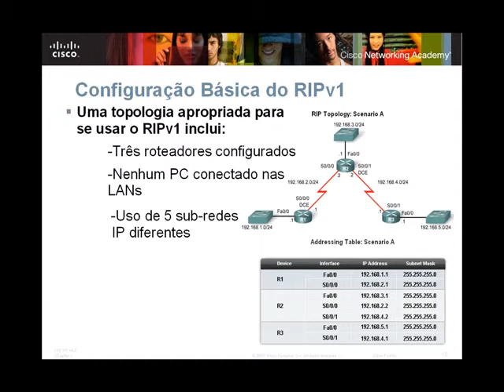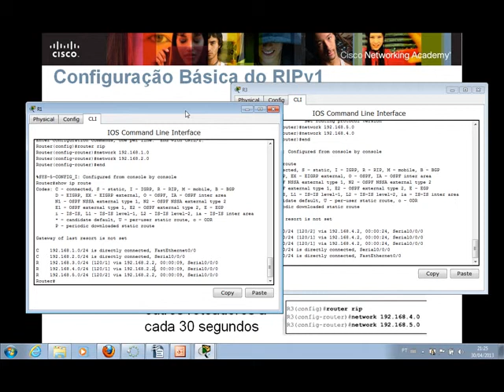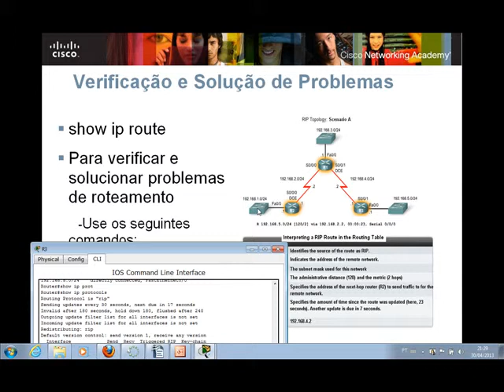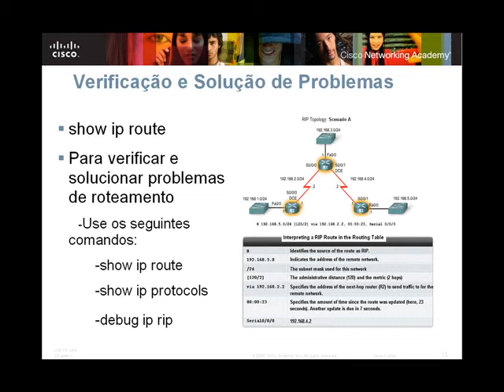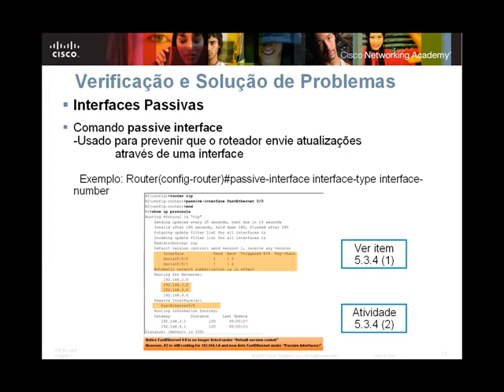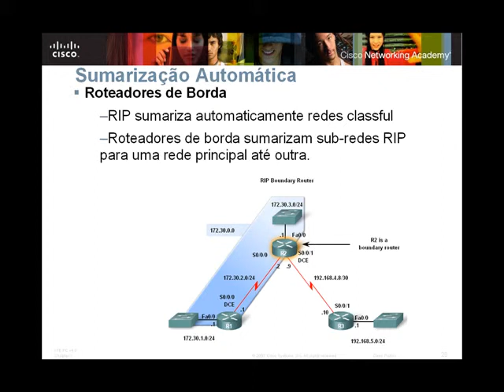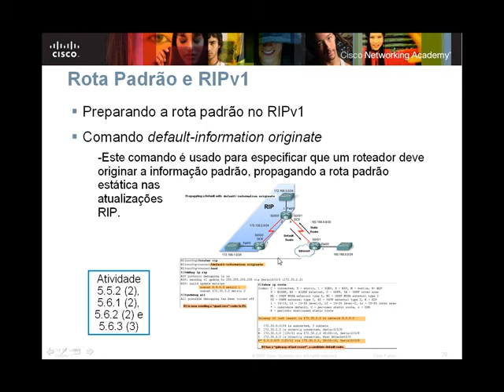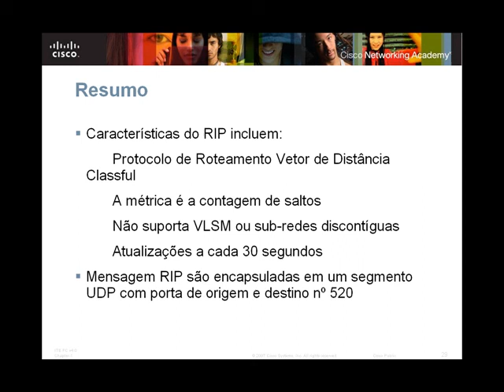Protocolo RIP v1 - parte 2